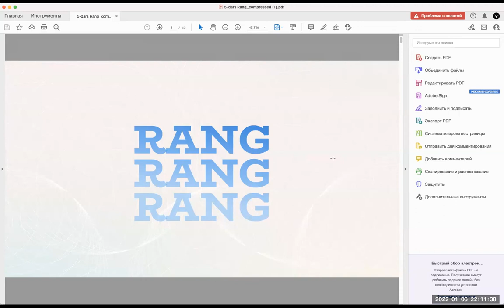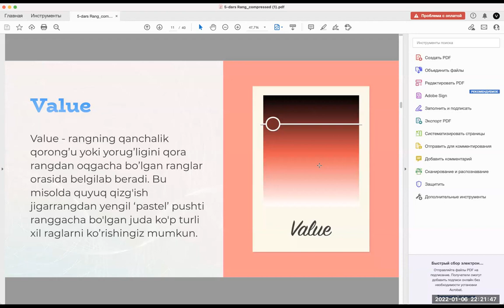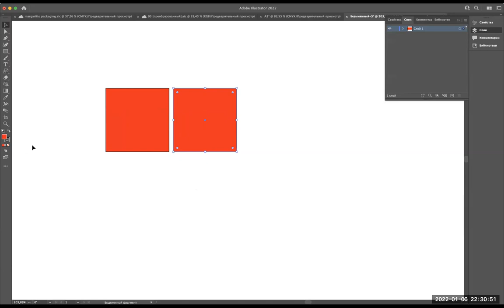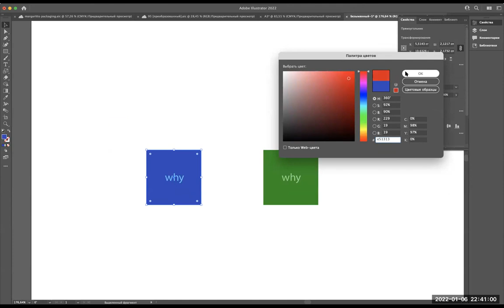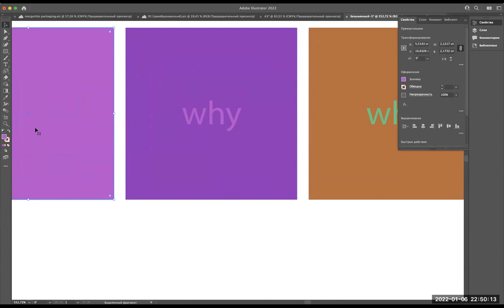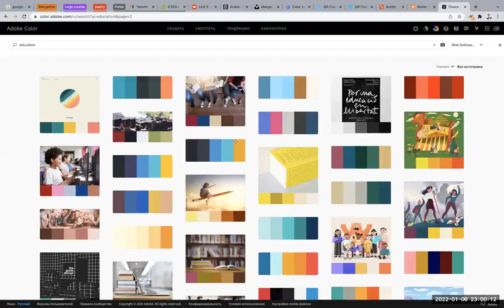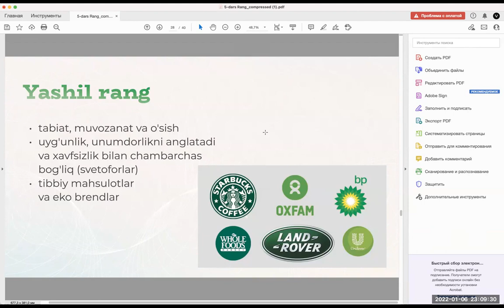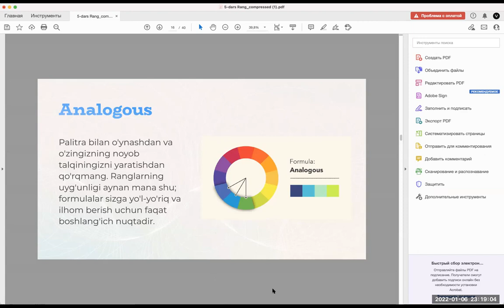🔥 07 — dars / Rang (color) bilan ishlash